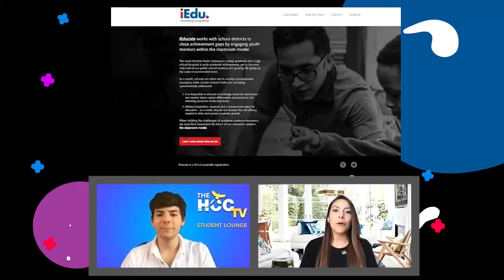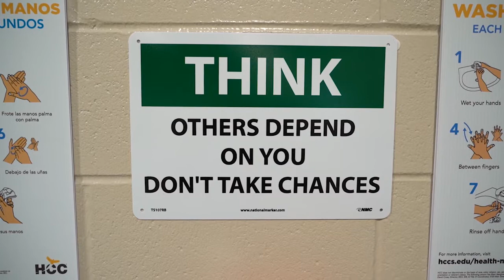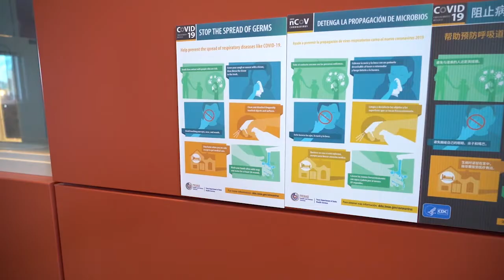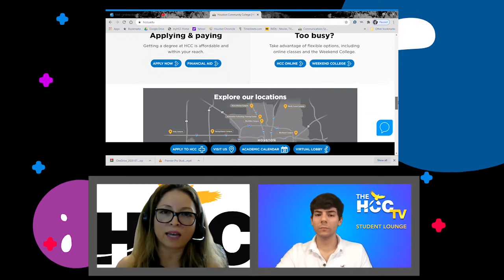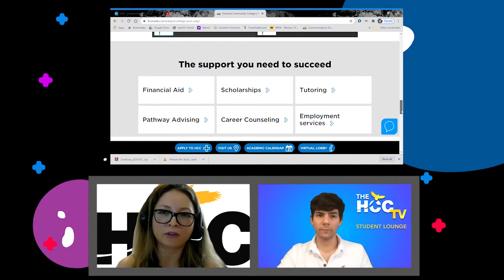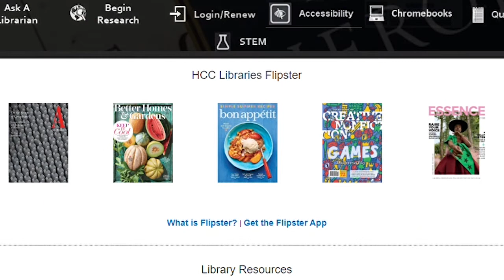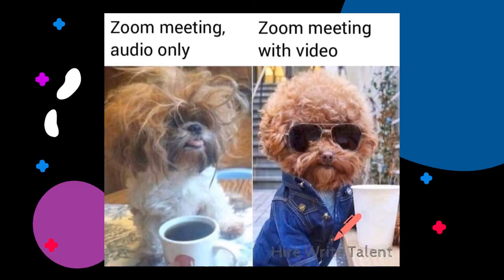The HCCTV Student Lounge: Returning to the Fall Semester - Episode 8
The HCCTV Student Lounge is a newscast produced by HCC students, for HCC students. This week, the crew talks with HCC Associate Vice Chancellor for Enrollment Management and Success Indra Peláez about how students will safely return for fall classes.

Zoom Lobby

Zoom Hours of Operation:

Monday – Thursday from 8:00am-8:00pm

Friday from 8:00am-5:00pm

Saturday from 9am-1pm

The directions to connect to Live Virtual Advising Services are as follows:

* Login into Zoom Live Advising Services

* Call into Zoom Live Advising Services

The directions to connect with Live Virtual Student Services (Enrollment services, Counseling Services, Financial Aid, Career Services, Veteran Affairs, and International Student Services) are as follows:

* Login into Zoom Live Virtual Student Services

* Call into Zoom Live Virtual Student Services

Indra Paola Peláez

Associate Vice Chancellor

Enrollment Management & Success